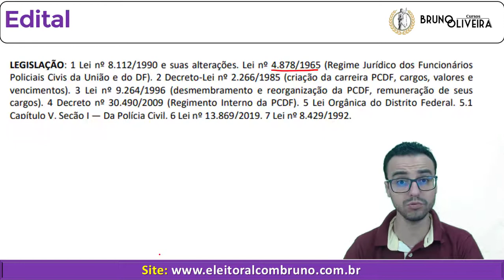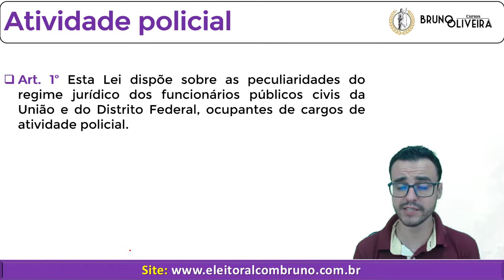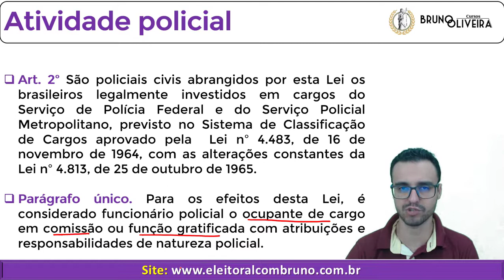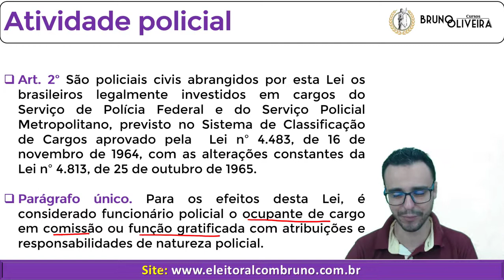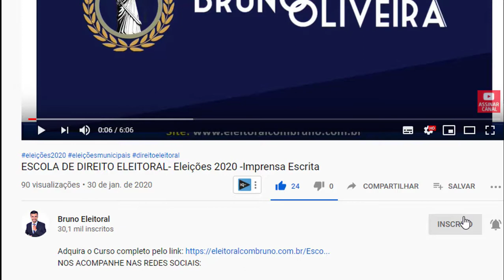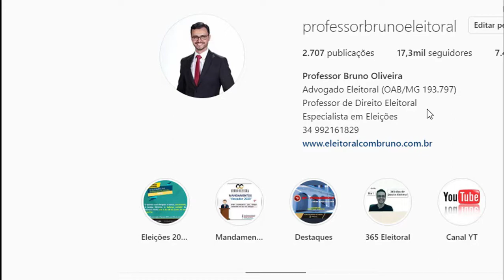Polícia Civil - DF (PC/DF) | Regime Jurídico (Lei 4.878/1965) | Art. 1º ao 5º